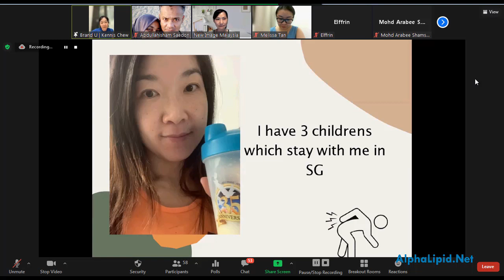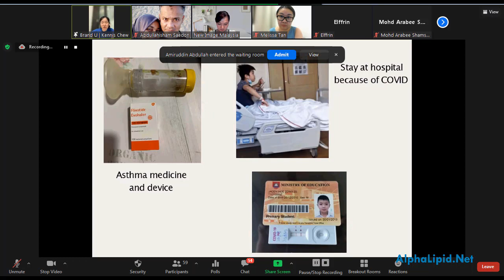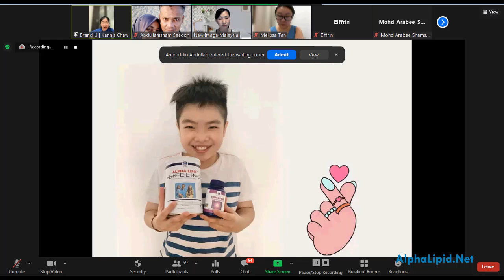Testimonial From Singapore Her Back Pain And Son's Asthma